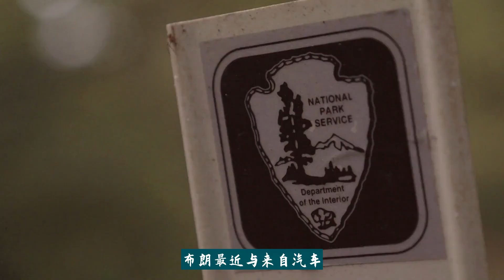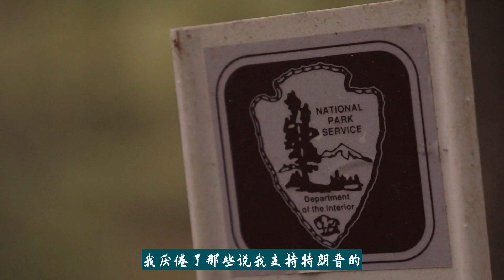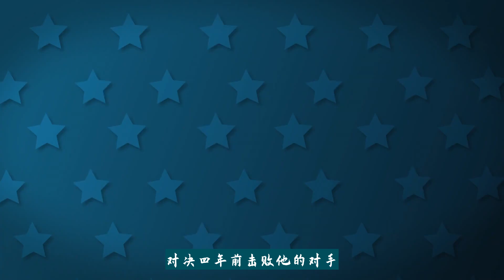特朗普：如我输掉大选 对美国来说是一场大屠杀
美国前总统特朗普于3月16日访问俄亥俄州，他在那里表示，如果他在今年的选举中失败，那将是对美国的一次重大打击。他还承诺，如果他能够再次入主白宫，他将对所有从美国以外进口的汽车征收100%的关税。\n\n特朗普在俄亥俄州的万达利亚市说：“我们将对所有进口的汽车征收100%的关税。如果我当选，你将无法销售这些汽车。”他补充说：“如果我没有当选，那将是对这个国家的一次重大打击。”\n\n俄亥俄州是美国总统选举的关键州，也是美国五大湖区的“铁锈带”之一，汽车制造业是该地区的主要产业。\n\n特朗普当天还与俄亥俄州的共和党参议员候选人伯尼·莫雷诺一起出席了在代顿市郊外的竞选集会。特朗普在共和党初选中支持莫雷诺，莫雷诺将与现任的俄亥俄州民主党参议员谢罗德·布朗进行竞选。\n\n布朗最近与来自汽车制造州密歇根州的两名民主党参议员一起，以“应对国家安全风险”为由，敦促拜登政府提高对中国电动汽车的进口关税。\n\n莫雷诺在竞选集会上说：“我厌倦了那些说‘我支持特朗普的政策，但我不喜欢他’的共和党人。他是一个好人，他是一个伟大的美国人。”\n\n然而，CNN的“KFile”团队指出，莫雷诺过去一直对特朗普持批评态度，他曾经称特朗普是“煽动仇恨和恐惧的假共和党人”，并表示“在任何情况下都不会支持特朗普”，但现在这些推文已经被删除。去年6月，当特朗普面临多起官司时，莫雷诺改变了态度，开始支持特朗普，并多次参加他的演讲和造势活动。\n\n3月12日，美国媒体报道，特朗普在赢得华盛顿州的党内初选后，已经获得至少1215张代表票，成功获得共和党总统候选人提名。他将在今年7月的共和党全国代表大会上正式获得提名。\n\n此前，现任美国总统拜登在赢得佐治亚州民主党初选后，已经获得至少1968张代表票，成功获得民主党总统候选人提名。他将在今年8月的民主党全国代表大会上正式获得提名。\n\n这将是自1956年以来，美国总统选举中首次出现候选人“重赛”的情况，也是132年来，美国前任总统首次再度对决四年前击败他的对手。\n\n今年美国大选投票日为11月5日。现年81岁的拜登是美国历史上年龄最大的总统，而77岁的特朗普则面临四起刑事案件。